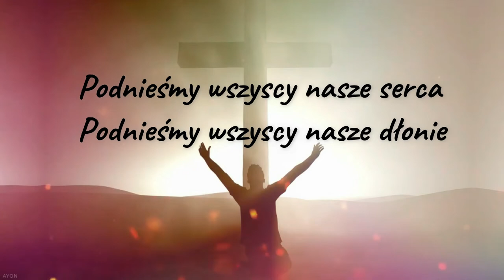Trzy Serca - Jesteś Królem - na żywo + tekst - 7.10.2022 - Rajszew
Jesteś Królem
Jesteś Królem
Królem jest Bóg

Jesteś Królem
Jesteś Królem
Królem jest Bóg

Podnieśmy wszyscy nasze serca
Podnieśmy wszyscy nasze dłonie
Stawajmy przed obliczem Pana
Wielbiąc Go

Wielbiąc Go